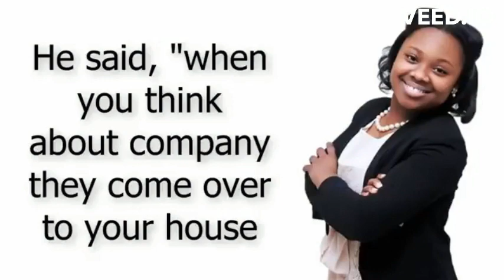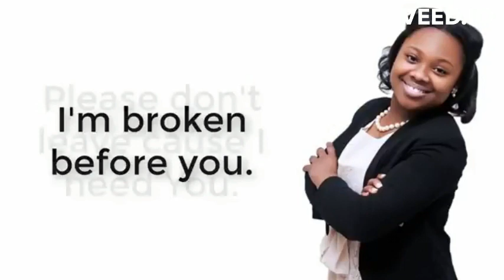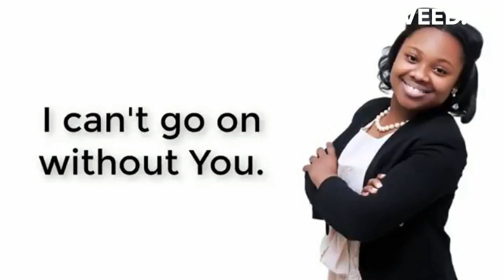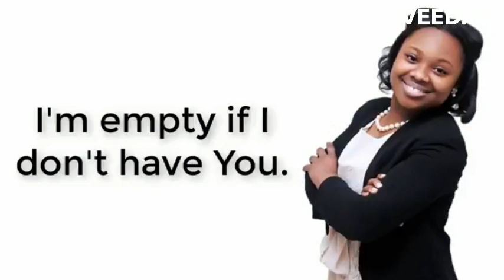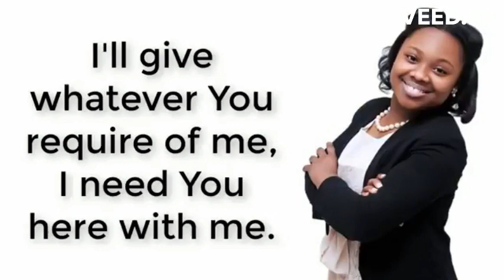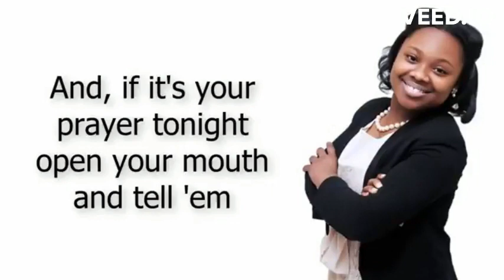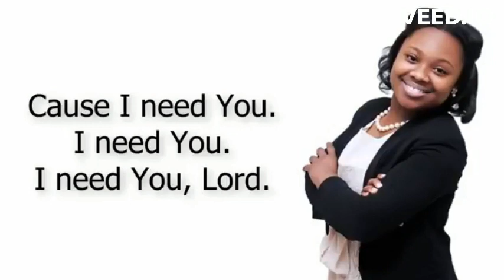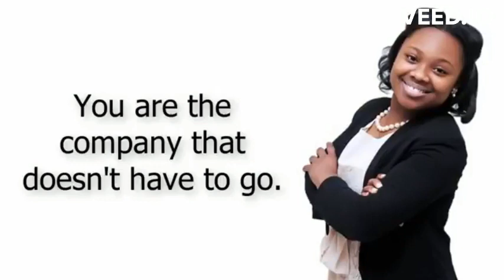Stay with me Lyric video Jekalyn Carr